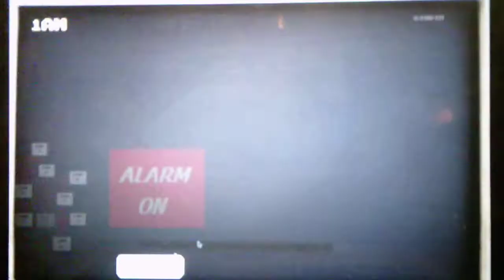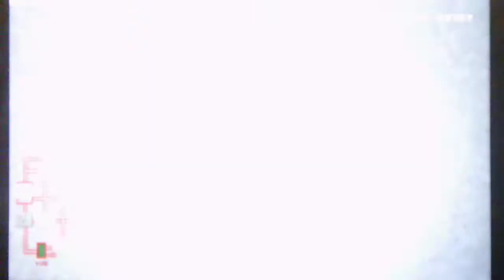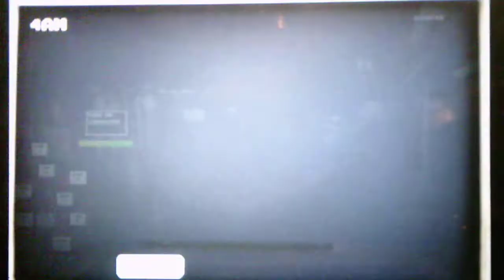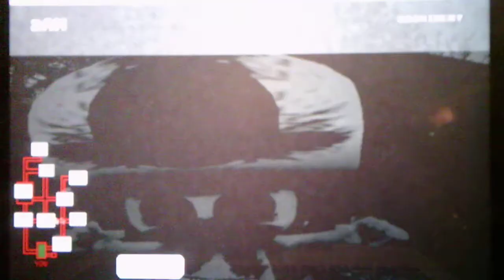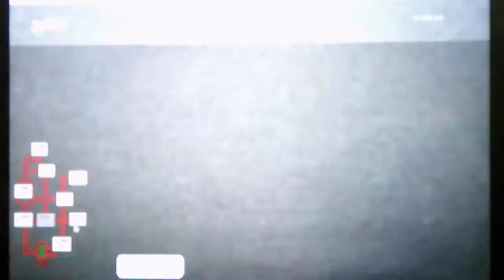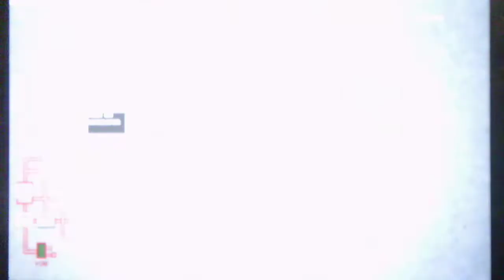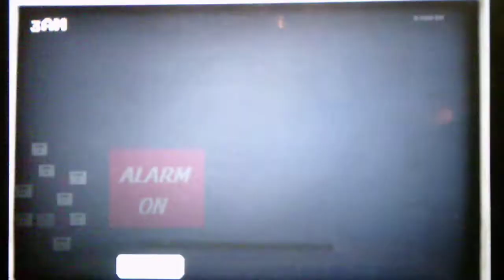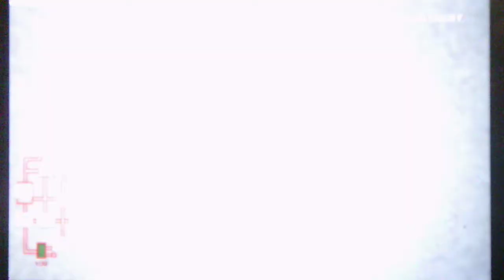Five Nights At Wario's Rebooted 2 Night 7 Part 2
Part 2 shows me beating Night 7 after a couple of tries